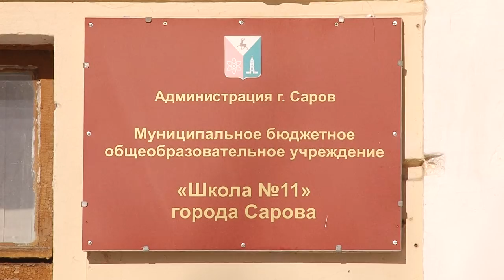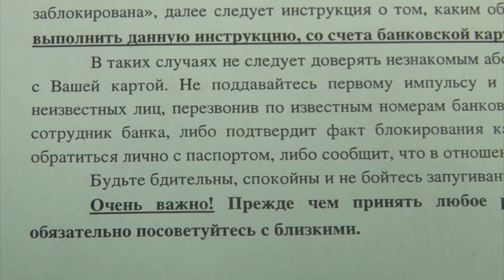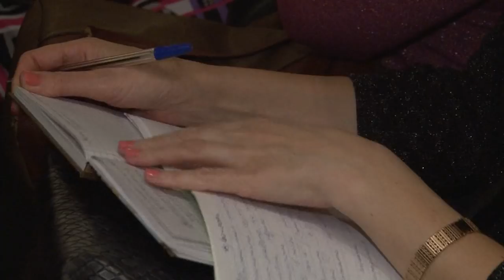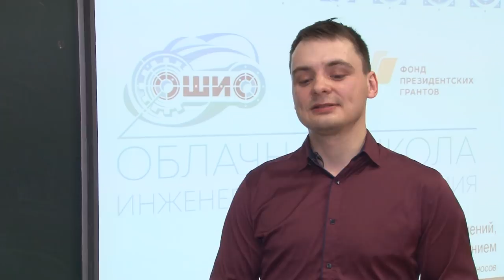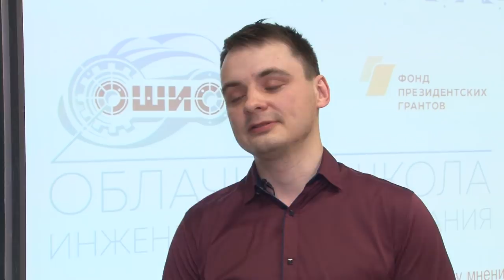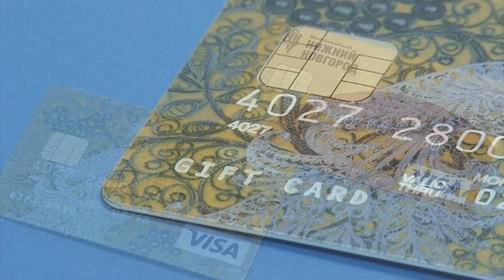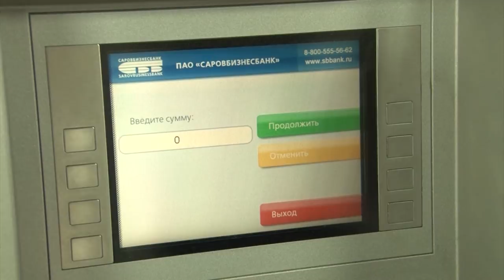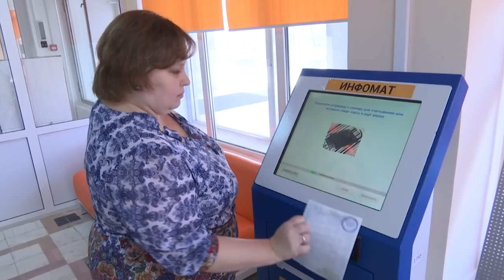Новости Сарова 12 02 2018